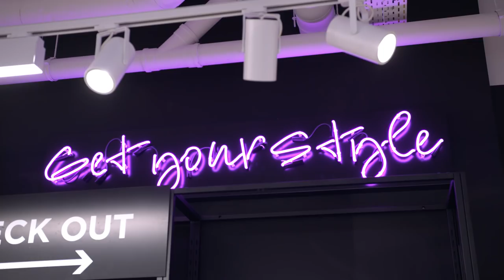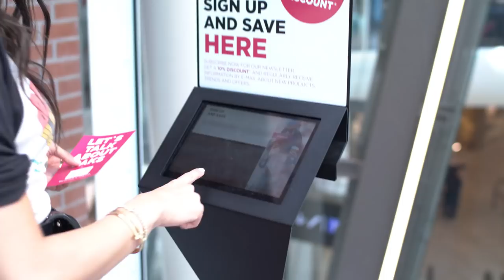ZO SHOP JE DESIGNER MERKEN MET KORTING - Anna Nooshin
Deze video is in samenwerking met Saks OFF 5TH. Oh wauw, echt een meisjesdroom is uitgekomen deze dag. Ik mocht in de gigantische winkel van Saks OFF 5TH in mijn vóór openingstijd op zoek gaan naar pareltjes. Ik heb er heel wat gevonden en heb deze in verschillende outfits gecombineerd. Ga zeker een keer langs bij Saks OFF 5TH, echt een mega aanrader. Hope you like it!

Saks OFF 5TH is een Premium Outlet in de binnenstad van Rotterdam in Amsterdam. Elke winkel biedt een brede selectie van merkkleding, dames-, heren- en kinderkleding, schoenen, accessoires, sportkleding en artikelen voor thuis en in de keuken - tegen permanent gereduceerde prijzen (tot 60% korting). De winkels bieden meer dan 750 verschillende top merken aan en iedere keer dat de klant de winkel binnenstapt, kunnen ze nieuwe producten vinden. Het zijn prachtige grote winkels waar een hele fijne sfeer hangt. Geen twijfel over mogelijk dat de klant weltevreden de winkel uitloopt!

Edit: Romy Bresseleers, Instagram @ROOMYB

Muziek
- Leikeli47 - Money
- Supreme Sol - Fatal Praise (Prod. Abnormal  Centipede)
- SoulChef - Eyes Like Blue Skies (feat. Need Not Worry)
- Kendrick Lamar - Blow My High
- 1 Hour of Funny Music
- Dog_Park
- Non_Piu_Andrai
- Morning_Stroll